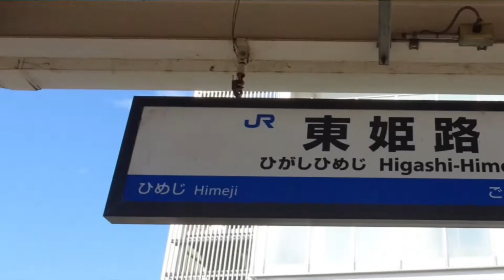YOUKAI EAST-HIMEJI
素晴らしい音声・素材